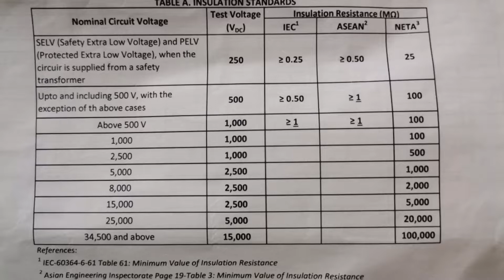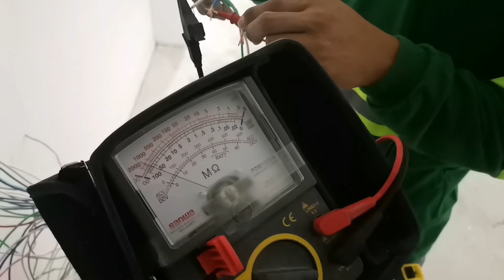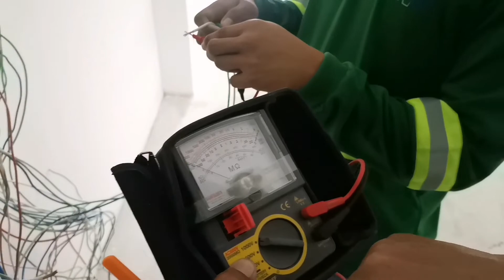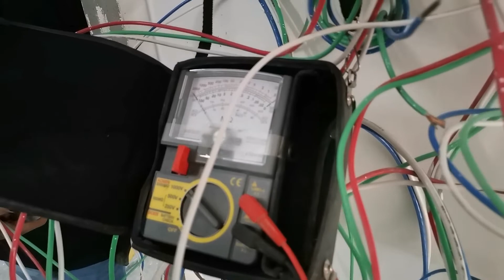INSULATION RESISTANCE (Megger) TEST of Electrical Wires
How to conduct Insulation Resistance (Megger) TEST of Electrical Wires on site